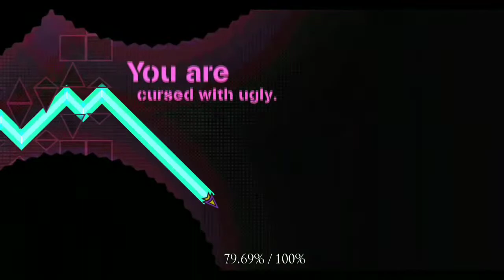sarv ~ impossible challenge/level showcase